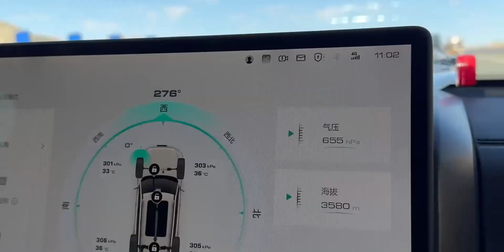二代哈弗H9万里长测行动第三集：探寻楼兰古城的消失之谜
测评,越野,长测行动,哈弗H9,哈弗,试驾,长城,SUV,越野SUV